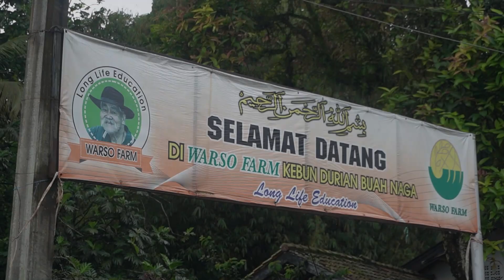JALAN JALAN KE KAMPUNG DURIAN WARSO FARM BOGOR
Sosmed Instagram